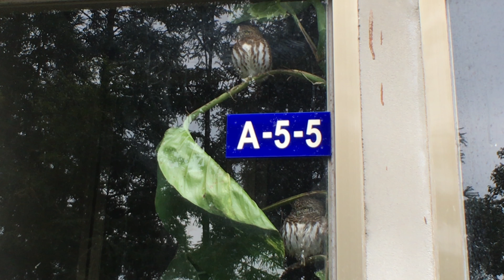鳥類圖鑑 領鵂鶹(鵂鶹) Glaucidium brodiei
SwiTube 影音圖書館．本影片拍攝於國立自然科學博物館 鳳凰谷鳥園生態園區

領鵂鶹，又名鵂鶹，俗稱小貓頭鷹，為鴟鴞科鵂鶹屬的鳥類，主要分布於北緯35度以南的東亞與東南亞地區。 維基百科